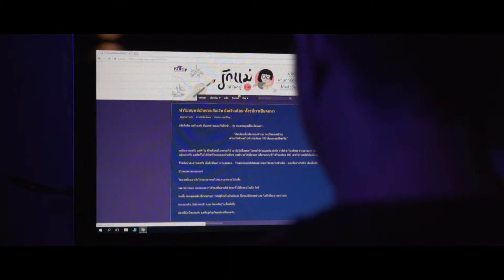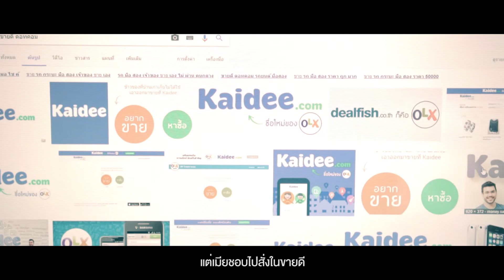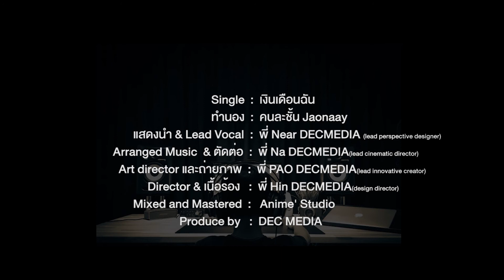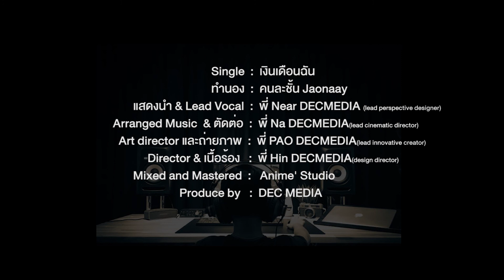เงินเดือนฉัน - TV PRODUCTION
บางทีงานหลักใน DEC MEDIA ของเราก็ค่อนข้างเครียดไม่เบา เพราะเนื้องานส่วนใหญ่จะมีกรอบ มีโจทย์ ที่เป็นแนวทางอยู่ งานชิ้นนี้เสมือนการระบายออกทางด้านความคิด เติมความรู้สึกสนุกสนานเหมือนตอนทำงานสมัยเรียน ทำอะไรก็ได้ที่ทำแล้วมีความสุข หวังว่าถ้าใครได้บังเอิญเปิดมาพบเจอ ก็ขอให้สร้างรอยยิ้มอ่อนๆให้ได้บ้าง
- ขอบคุณเพลง คนละชั้น ต้นฉบับจาก เจ้านาย ค่าย Jaymidi ที่เป็นแรงบันดาลใจในการทำ MV ตัวนี้ พี่เจ อย่าโกรธพวกเรานะครับ ไม่ได้มีเจตนาล้อเลียน เห็นเพลงกำลังดังมาก เลยอยากจะร้องกันบ้างครับ

บริษัท DEC MEDIA ได้ตั้งใจคิดค้น มุ่งมั่น และ พัฒนามุมมองของการนำเสนองานในรูปแบบใหม่ๆ ต่อเนื่องอยู่เสมอ ทั้งในส่วนของงานผลิตรายการทีวี,3D PERSPECTIVE,TVC,Cinematic Animation และ Show Unit Cinemagraph ตลอดจน DIGITAL MARKETING TOOL ในรูปแบบใหม่ๆ ทุกชนิด เช่น Interactive Touch Screen, IPAD APPLICATION, 4D HOLOGRAM, MAPPING MODEL THEATRE,VR-AR โดยทุกๆ ผลิตภัณฑ์ของ DEC MEDIA จะถูกการันตีคุณภาพจากปรัชญาในการออกแบบของพวกเราอันเป็นหนึ่งเดียว คือ "DETAILS MAKE THE DIFFERENCE"